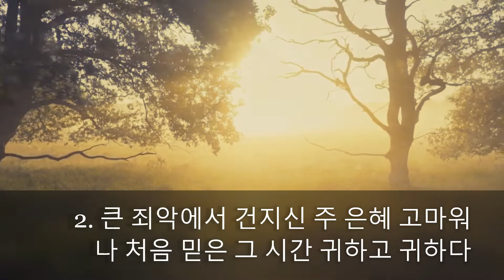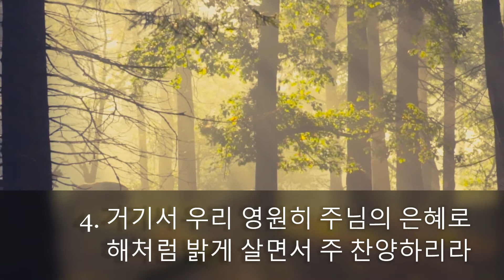나 같은 죄인 살리신 (찬송가 305장)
나 같은 죄인 살리신 (찬송가 305장) 예배용 영상